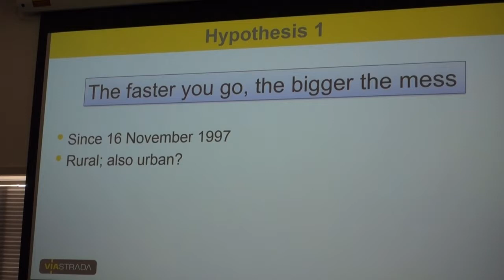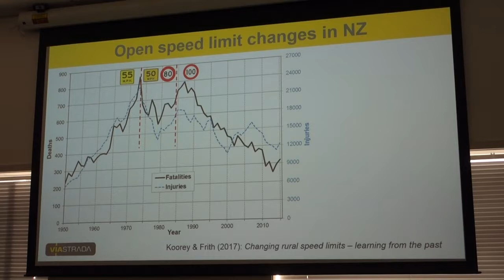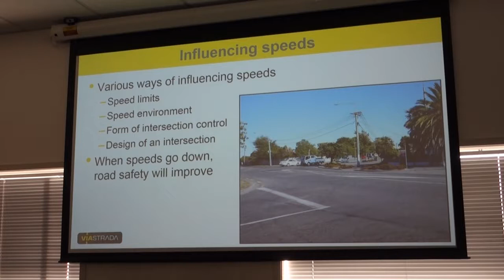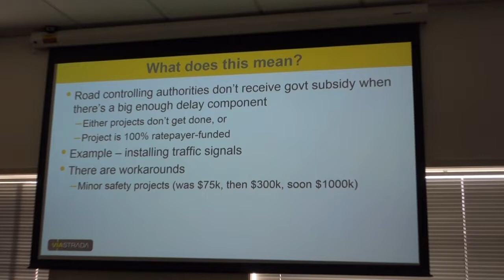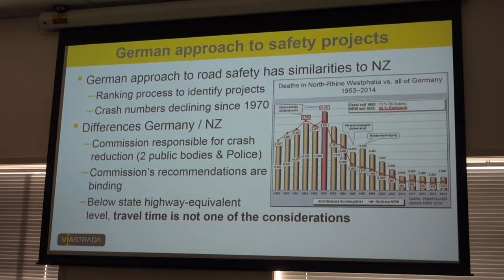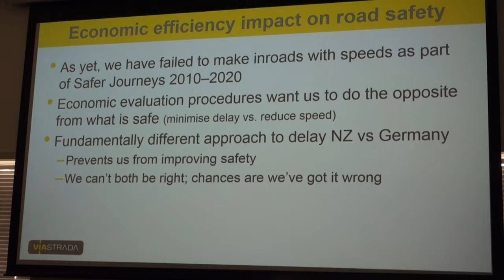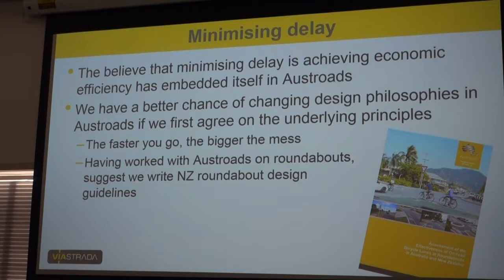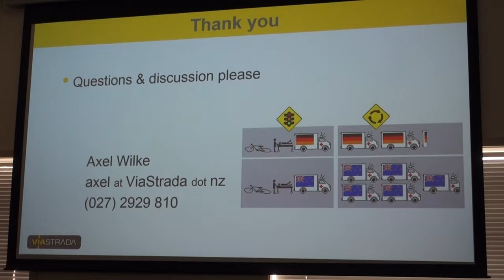TG 2017 AGM presentation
Safe … but only if it’s efficient